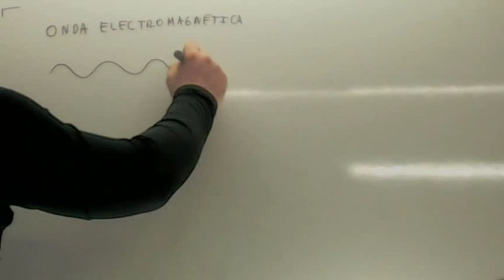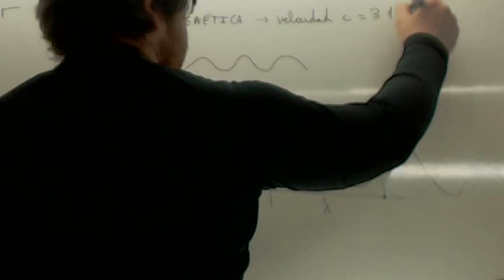Ondas electromagneticas Ejercicios Usero